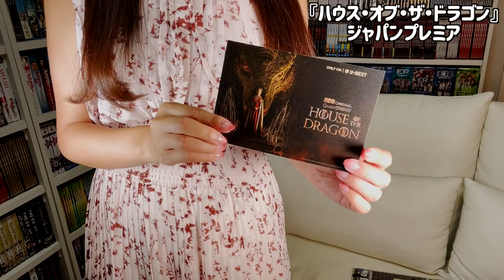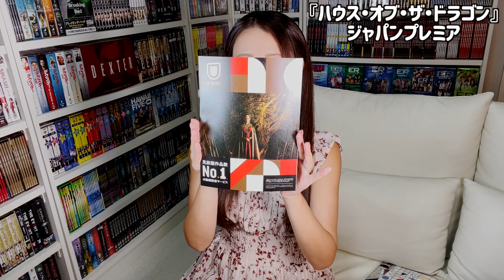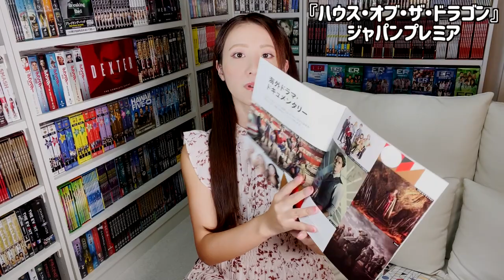『ゲーム・オブ・スローンズ』の前日譚『ハウス・オブ・ザ・ドラゴン』ジャパンプレミア！【オススメ海外ドラマ2022】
『ゲーム・オブ・スローンズ』の前日譚『ハウス・オブ・ザ・ドラゴン』ジャパンプレミアへ！
新たな幕開けが鳥肌ものです。
この夏史上最高峰の海外ドラマを見逃すな！！！

エミー賞史上最多59賞受賞と前人未踏の記録を誇り、エンターテイメント業界の歴史を塗り替え続けたHBOの大人気TVシリーズ『ゲーム・オブ・スローンズ』。その前日譚となる『ハウス・オブ・ザ・ドラゴン』はジョージ・R・R・マーティンの小説『炎と血』を壮大なスケール感で映像化したスペクタクル超大作。
『ゲーム・オブ・スローンズ』から200年前を舞台に、ドラゴンを操るターガリエン家の“鉄の玉座”を巡る戦いを描く。

全世界待望の『ハウス・オブ・ザ・ドラゴン』は全米と同時刻となる2022年8月22日よりU-NEXTにて独占配信！
ハリウッド映画を超える製作費でTVドラマの概念を変えた『ゲーム・オブ・スローンズ』シリーズ最新作の壮大なスケールの新たな幕開けに大注目！